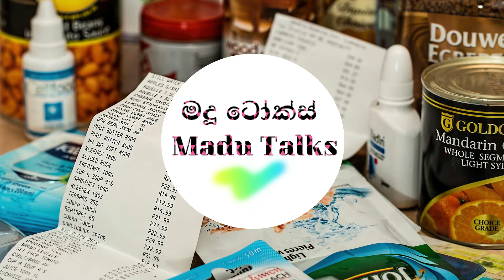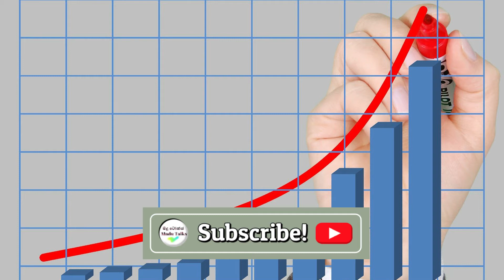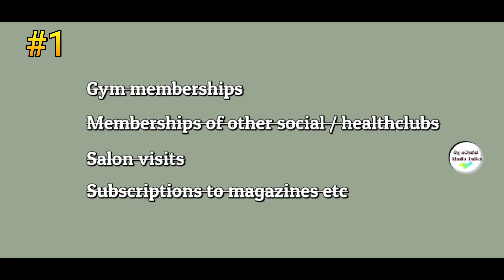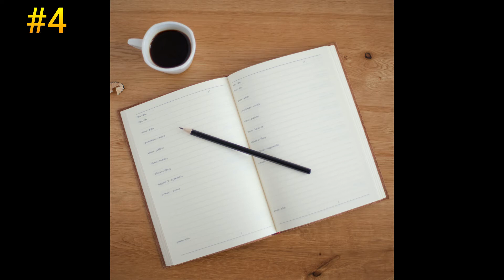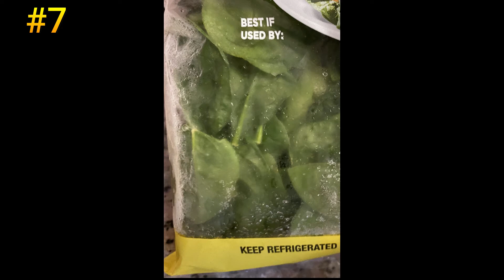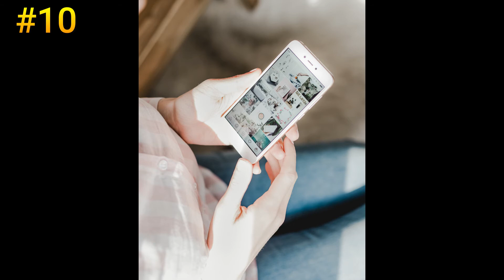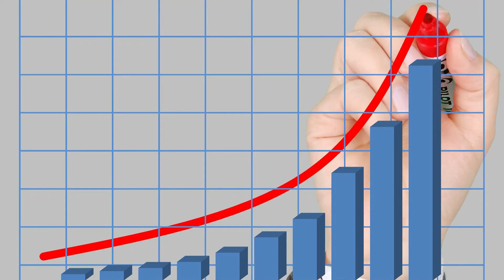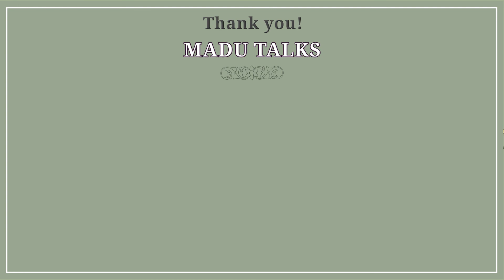අධි උද්ධමනයකදී වියදම අවම කරගන්න හැටි! | 14 Tips to help you during HYPERINFLATION | Madu Talks!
අධි උද්ධමනයකදී වියදම අවම කරගන්න හැටි!
How to manage expenses during hyperinflation!